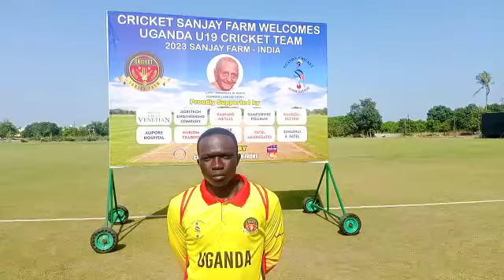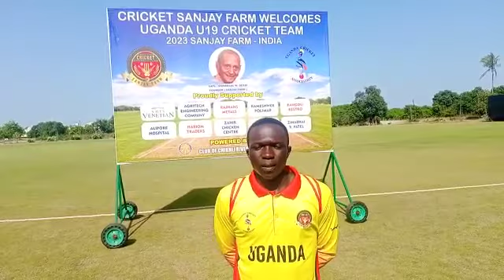Cricket Player talked about the 50 over series won by Uganda 4-2.